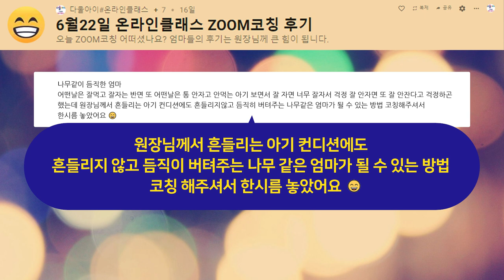우리 이런 엄마는 되지 말아요! 좋은 엄마 되기 프로젝트 / 육아가 불안하고 힘들 때 / 아기가 안 클까봐 걱정 될 때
우리 이런 엄마는 되지 말아요! 좋은 엄마 되기 프로젝트